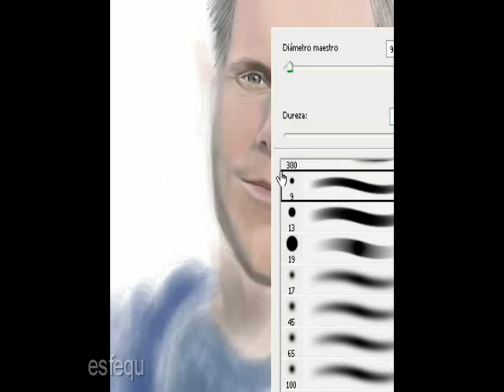Speed Painting : Caricatures - Remi Gaillard by efq esfequ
Un capo !!!